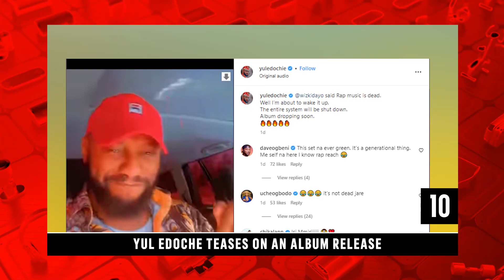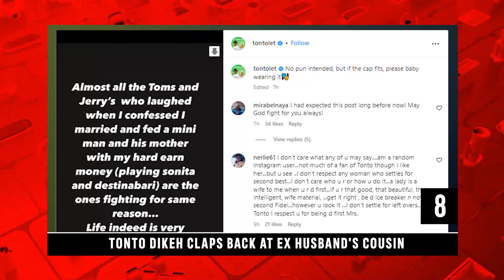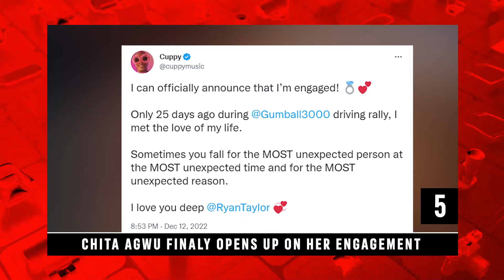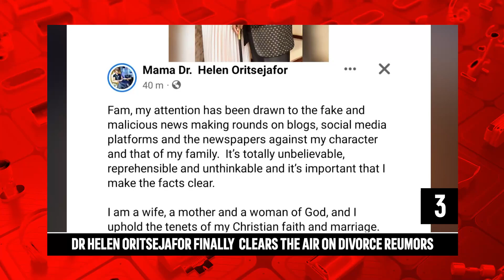DTT: Yemi Shonde's Blackmailer Asked To Carry On With Threat